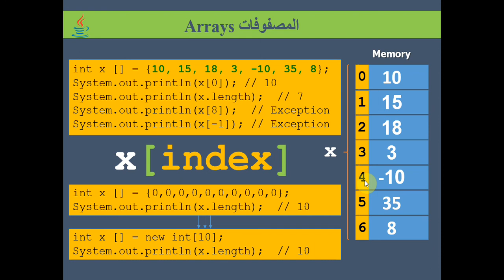فيديو #128 | مقدمة نظرية عن المصفوفات Arrays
شرج مقدمة نظرية وافية عن موضوع المصفوفات وكيفية التعامل معها ومع العناصر بداخلها